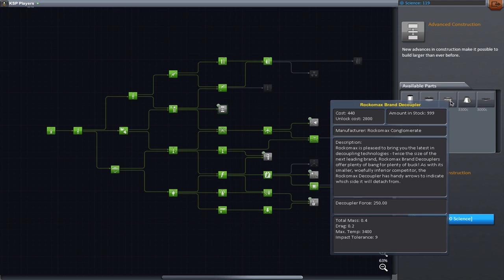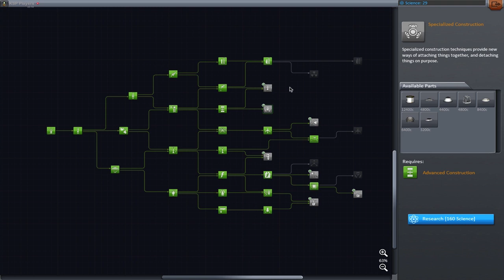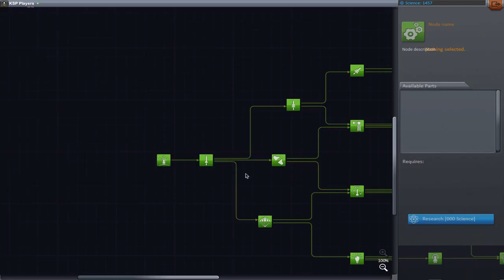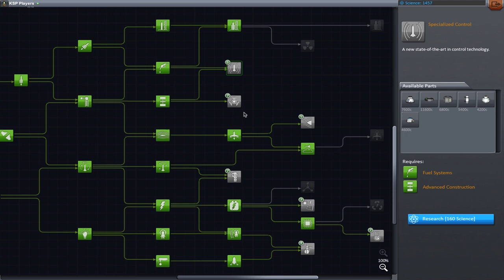Installation 08 - KSP Career - Ep 9 : 2 sondes 2 planètes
Après un nouvel échec sur le Space Program 08, JCDenton reprends le chemin de la conquête scientifique en quittant le système kerbinien et se dirige vers la planète rouge. Le but de la mission sera de déposer deux sondes sur Duna et son satellite Ike.